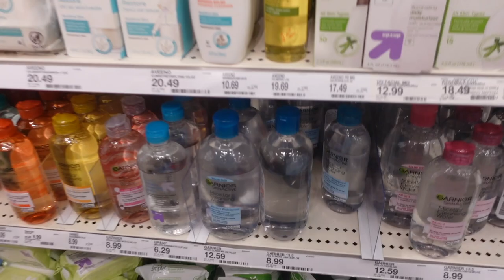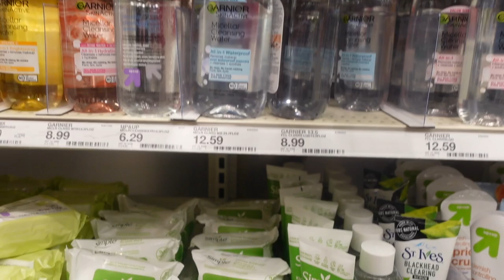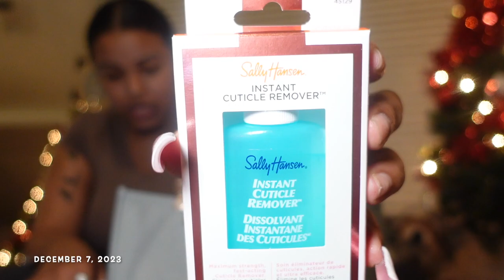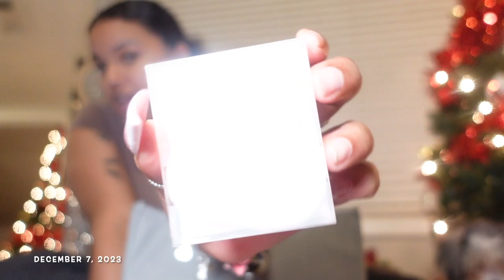VLOGMAS WEEK 1 VERY REALISTIC + DECORATING + HAULS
I hope u guys enjoy I love that I am back and I'm gonna be more consistent. This was so much fun filming for vlogmas week one so be ready for week two next week see ya soon love bugs xoxoxox.